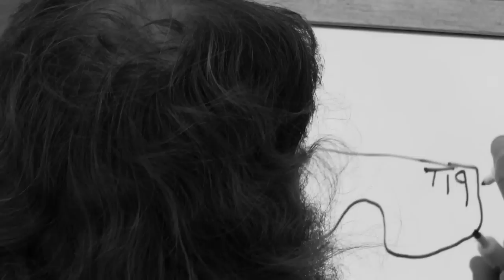The Process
Experience the magic that it takes to create a pair of Pit Vipers